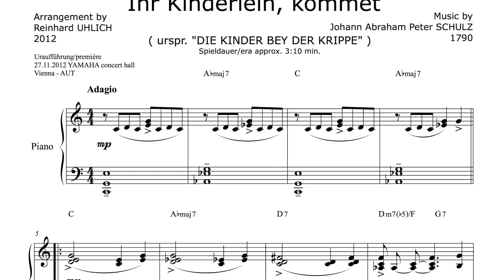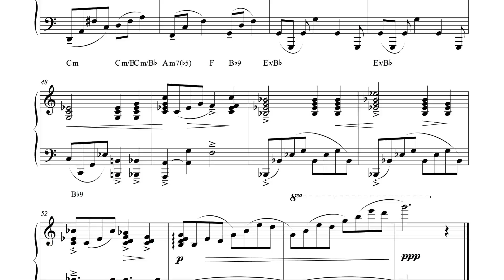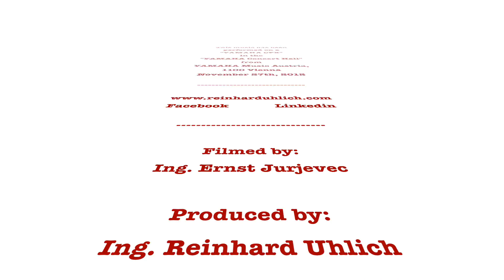2012 Reini´s Eigen-Arrangement von "Ihr Kinderlein kommet" X-MAS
Weihnachten: Dieses traditionelle Weihnachtslied einmal anders.

"REINI IN CONCERT"

Klavierstücke aller Genre - auch Eigenkompositionen - alles selbst arrangiert (ausgenommen klassische Werke) - hier für die Allgemeinheit wiedergegeben !